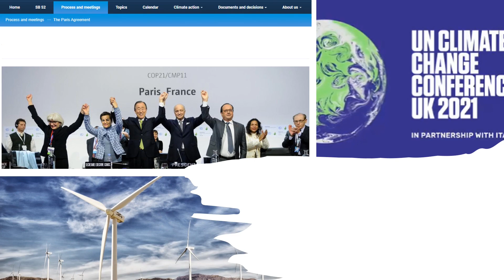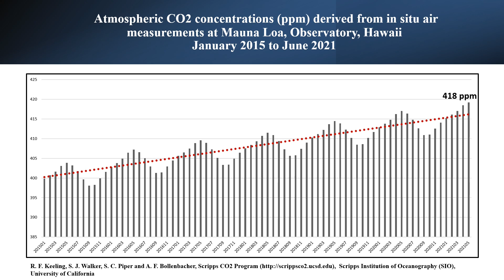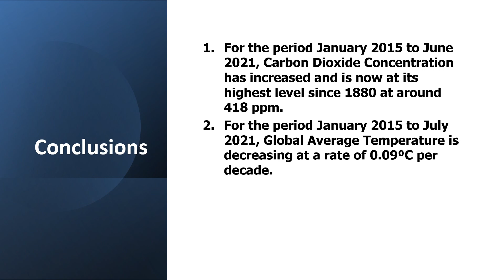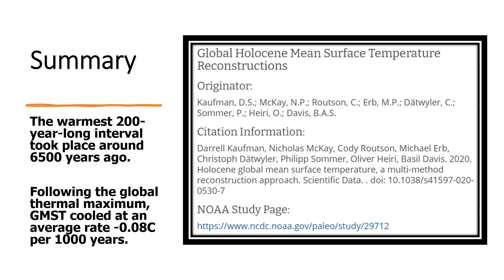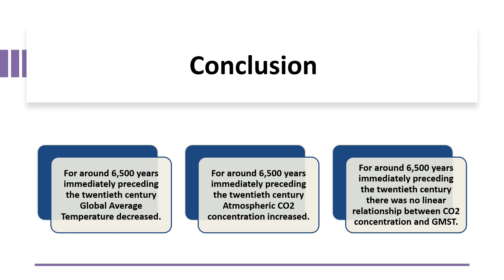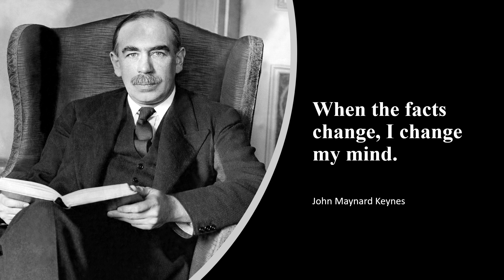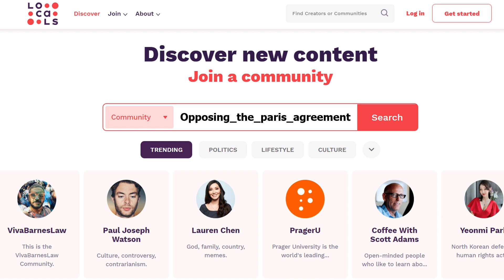NOAA Data July 2021 shows Global Temperature is decreasing while Carbon Dioxide continues to rise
There are reckless plans based on the Paris Agreement to invest in a Net Zero Emissions strategy. But the latest NOAA data, and other peer reviewed studies, demonstrate that there is not a linear causal relationship between Carbon Dioxide atmospheric concentration and Global Average Temperature.
This undermines the fundamental assumption or premise of the Paris Agreement. Yet COP26 and governments are still promoting a Net Zero Emissions strategy and pouring Billions of pounds / dollars into so-called Green Energy.